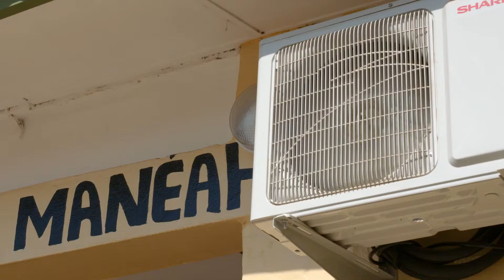Renovating and Equipping Key Health Facilities to Improve Patient Care